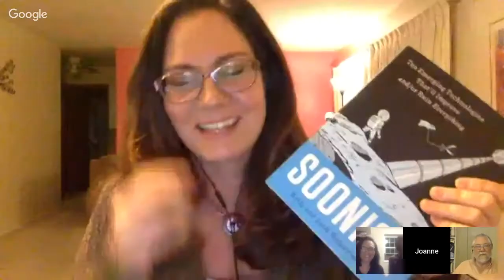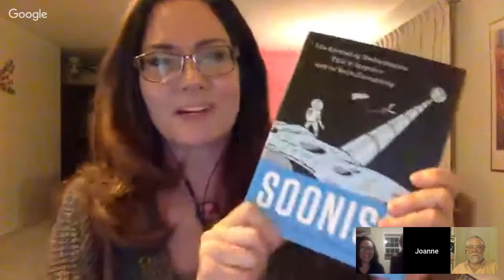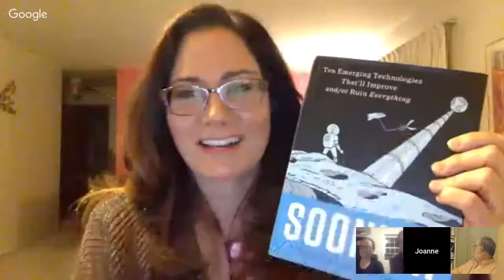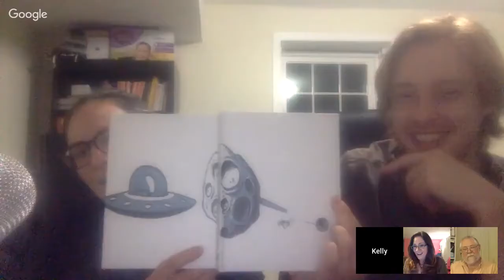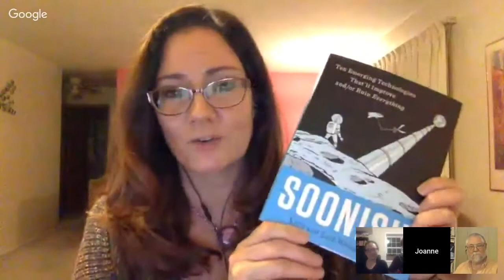"Read Science!", S10:E04, "Soonish" edition, with Kelly and Zach Weinersmith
Streamed live on 9 November 2017.

“This is one of those books where we predict the future.” So say authors Kelly & Zach Weinersmith as the first sentence of the introduction to their book, "Soonish". As they note, predicting the future is easy, but getting the predictions right is harder. So, instead of worrying over much about the accuracy of the predictions, the authors look at 10 things that might happen in the not-so-distant future, and then consider in some detail interesting potential and ideas and  questions and emerging technologies that might get us there soonish.

Interesting and exciting stuff like space elevators, asteroid mining, fusion, buckets of stuff, bioprinting, and brain-computer interfaces all make an appearance, along with lots of cartoons featuring characters that will look familiar to fans of "Saturday Morning Breakfast Cereal".

Like "Read Science!" on Facebook to hear about upcoming programs, easy links to the archive, and news about RS! guests